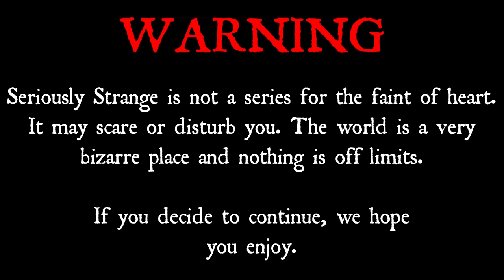3 Gruesome Cannibals | SERIOUSLY STRANGE #21